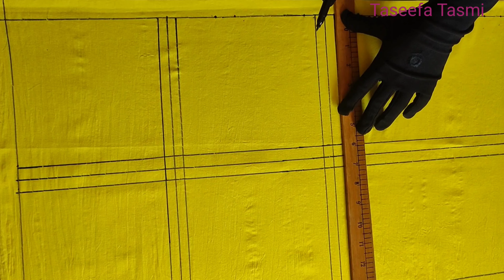নকশি কাথার নকশা আঁকা || নকশী কাথার ডিজাইন | nakshi katha design, nakshi katha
আরও নতুন নতুন নকশী কাথার ভিডিও দেখুন ↙️